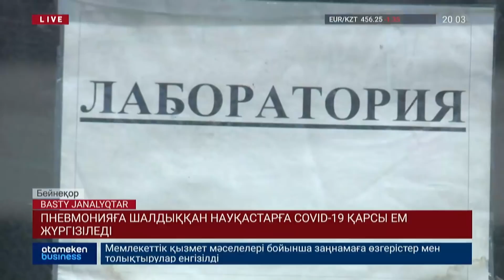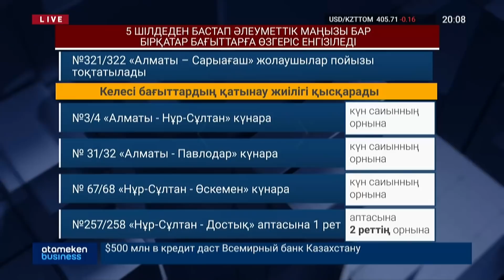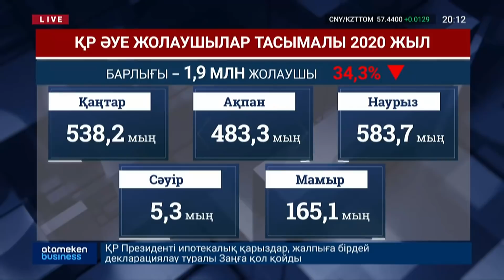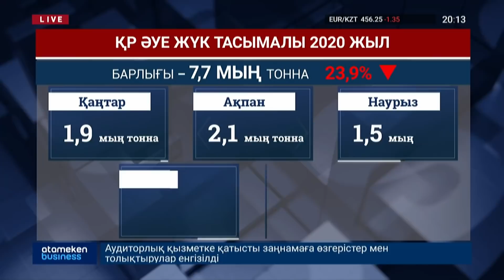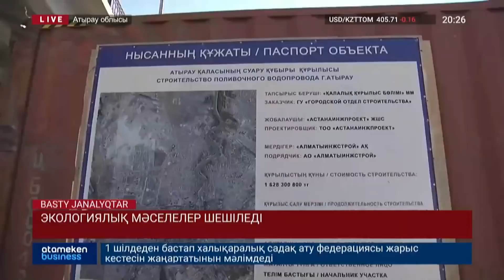Басты жаңалықтар. 03.07.2020 күнгі шығарылым / Новости Казахстана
Енді табысынан айырылған отбасыларға да атаулы әлеуметтік көмек төленеді. Оны кімдер және қалай алады? Сәлден соң айтамыз

Елімізге КОВИД-ті емдейтін жаңа препарат әкелінді. Аталған дәрі пневмонияға шалдыққандарға да берілмек. Денсаулық сақтау министрлігі кезекті рет енгізген өзгерістер туралы Айзат Қайырлыбекқызы тарқатады

Еліміздегі екі қала карантинге жабылады. Кіріп-шығуға тыйым салатын қай өңір? Алдағы жарты сағатта білесіздер

Жаназа мен құдайы асқа қатысты ережелер жарияланды. Қазақстан мұсылмандар діни басқармасы енгізген өзгерістер жайында сәлден соң

Коронавирустан жазылған Нұрсұлтан Назарбаев Қазақстан халқына үндеу жолдады. Елбасы не деді? Осы және өзге де маңызды сұрақтардың жауабын сәлден соң береміз...